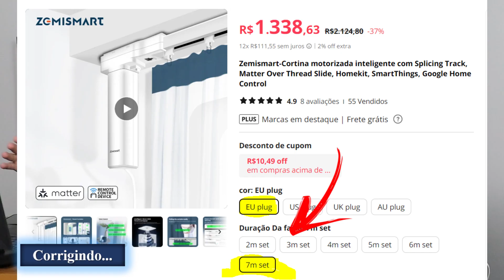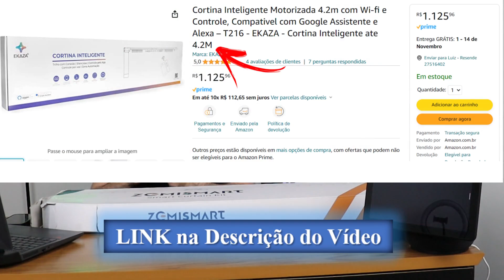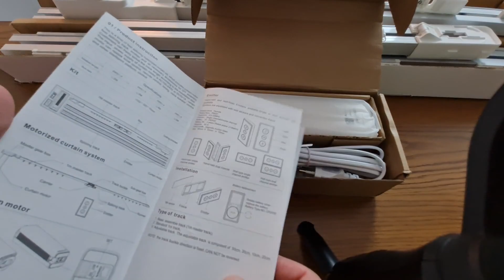Automação de CORTINA DE TRILHO com a Alexa para sua CASA INTELIGENTE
Nesse vídeo eu vou mostrar para vocês uma CORTINA DE TRILHO que funciona na Alexa e Google Home, nosso PRIMEIRO dispositivo MATTER que instalei na minha casa. Para mim, é o melhor sistema de automação de cortinas que já testei até hoje. Bora conferir?

► Produtos desse vídeo:
Motor de Cortina MATTER

► Compre sua Alexa e Ajude o Canal:
Echo Dot 4ª Geração
Echo Show 5
Echo Show 8
Echo Show 10
Echo Show 15